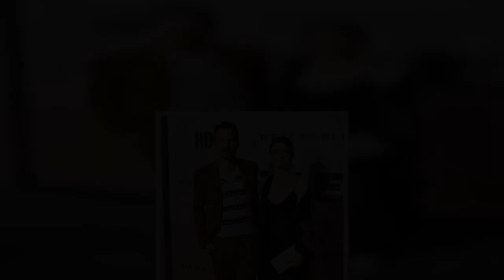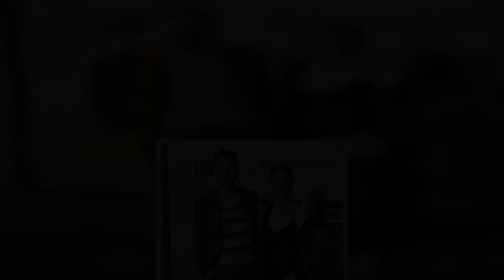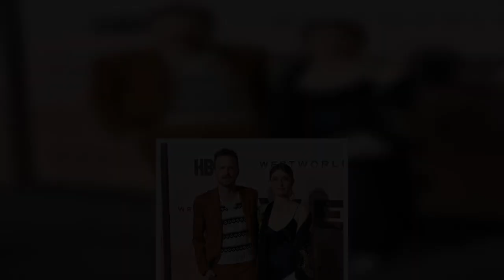Aaron Paul Welcomes Baby No. 2 With Wife Lauren Parsekian: See 1st Photo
He’s Breaking Dad, once again! Aaron Paul and wife Lauren Parsekian confirmed they welcomed another baby into the world in March. He first made the announcement during his appearance on The Tonight Show Starring Jimmy Fallon on April 19, when he revealed his newborn son’s godfather is the actor’s Breaking Bad co-star Bryan Cranston. And she then shared the happy news with a photo of the baby on Instagram on April 20, saying, “Ryden Caspian Paul �� We’ve spent the last month getting acquainted wi